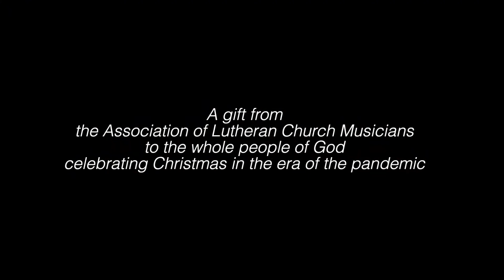Christmas Day Worship Service 2021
Merry Christmas!
Today we celebrate the birth of Jesus and are reminded of the story through scripture, music, and prayer. A special cross-generational choir piece is included in today's service, along with a special guitar piece by our very own Luke Boyle. Intern Lucy and Pastor Paul hope that this worship service will bring joy and hope to your Christmas Day.

To learn more about Lord of Life, please visit our today!